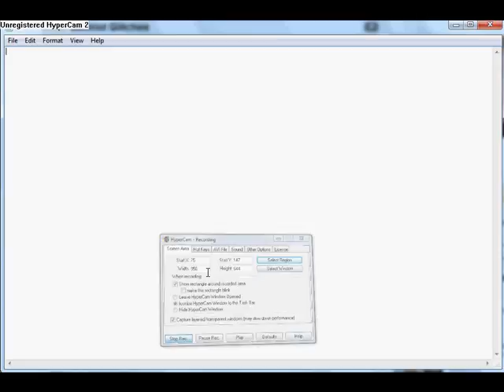Cod 4 wii fc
Hi this is ma cod 4 wii fc this is slightly easier to read